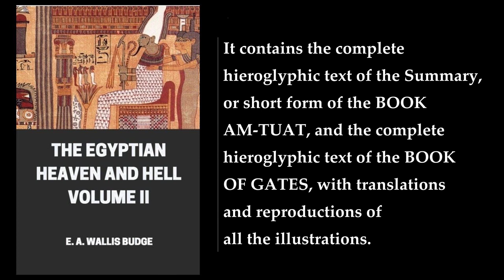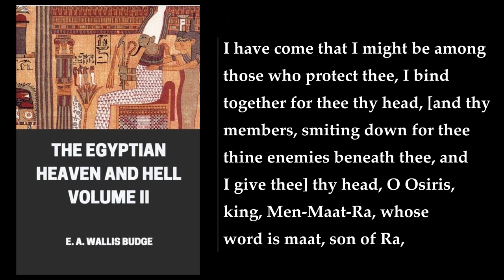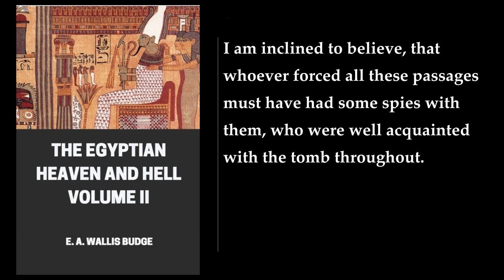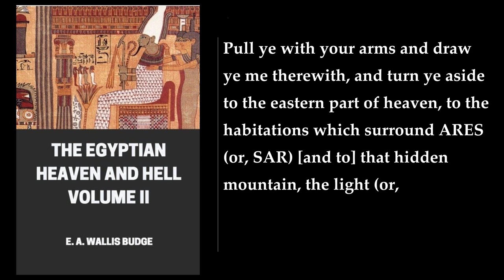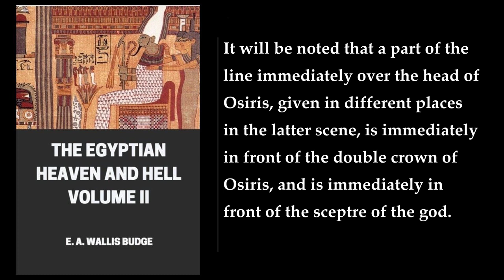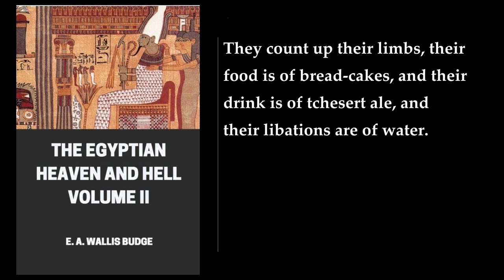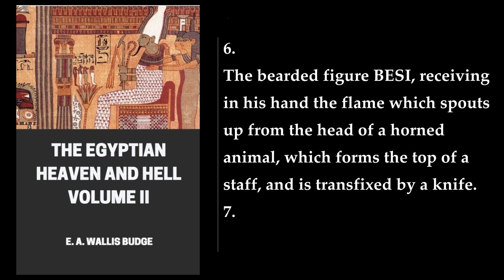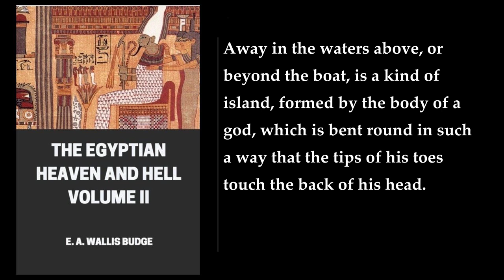The Egyptian Heaven and Hell Volume II ✨ By E. A. Wallis Budge. FULL Audiobook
"The Egyptian Heaven and Hell Volume II" is a book by E. A. Wallis Budge that explores the ancient Egyptian theology of the afterlife. This is the second of three volumes, first published in 1906, which contains the complete hieroglyphic text of the short form of the Am-Tuat and of the Book of Gates, with translations and reproductions of all the illustrations  . The book provides a detailed analysis of the text, explaining the meaning and significance of each spell and offering insights into the beliefs that underpinned them. Volume 2 delves deeper into the Egyptian concept of the afterlife, exploring the various levels of existence that the deceased were believed to pass through on their journey to the afterlife . The book is a fascinating look at the early Egyptian religion and their views on the afterlife. You can find more information about this book at the following link: .
More: Egyptian religion, Egyptian underworld, Book of the Tuat
Book of Gates, Ancient Egyptian afterlife, Egyptian mythology
Egyptian cosmology, Egyptian gods, Egyptian goddesses
Egyptian pharaohs, Egyptian pyramids, Egyptian hieroglyphs
Egyptian artifacts, Egyptian archaeology, Egyptian history

00:00:00 Note
00:01:00 THE SHORT FORM OF THE BOOK OF AM-TUAT. The First Hour
00:02:03 The Second Hour
00:03:45 The Third Hour
00:05:32 The Fourth Hour
00:06:30 The Fifth Hour
00:08:15 The Sixth Hour
00:10:18 The Seventh Hour
00:12:57 The Eighth Hour
00:14:00 The Ninth Hour
00:15:10 The Tenth Hour
00:16:09 The Eleventh Hour
00:17:26 The Twelfth Hour
00:19:16 THE BOOK OF GATES. Chapter 1. The Alabaster Sarcophagus Of Seti I
00:58:57 Chapter 2. The Ante-Chamber Of The Tuat
01:02:52 Chapter 3. The Gate Of Saa-Set
01:11:30 Chapter 4. The Gate Of Aqebi
01:23:55 Chapter 5. The Gate Of Tchetbi
01:37:01 Chapter 6. The Gate Of Teka-Hra
01:49:38 Chapter 7. The Judgment Hall Of Osiris
01:57:08 Chapter 8. The Gate Of Set-Em-Maat-F
02:11:15 Chapter 9. The Gate Of Akha-En-Maat
02:25:34 Chapter 10. The Gate Of Set-Hra
02:37:28 Chapter 11. The Gate Of Ab-Ta
02:51:53 Chapter 12. The Gate Of Sethu
03:07:16 Chapter 13. The Gate Of Am-Netu-F
03:20:27 Chapter 14. The Gate Of Sebi And Reri